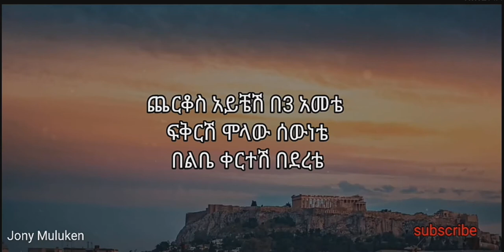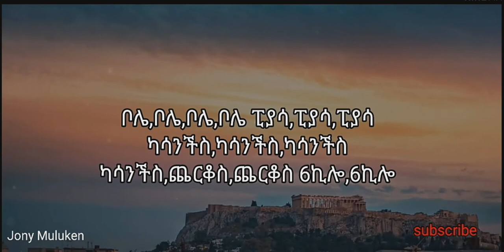shebelaw_(ሸበላው)_bole 2 harlem._(Lyrics)_በግጥም-_ethiopian_music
Ethiopian Songs
Bolle harmel.
Song:Shebelaw